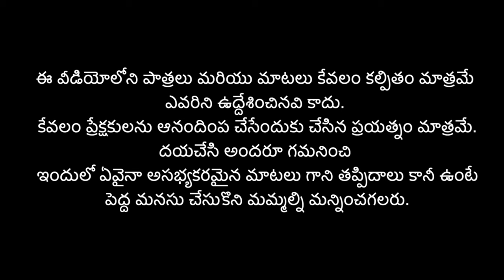PART 1 - ఒక్క ఛాన్స్ షోకి నేనే డైరెక్టర్ నేనే యాంకర్ - రొట్టె గాడు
Production controller: Sushanth Arun

Cemara man: Ashok Dandu, Suri, Vishnu bhonam

Edited By: M.Venkata Durga Rao

SFX  NAWAZ

Art: Sunil